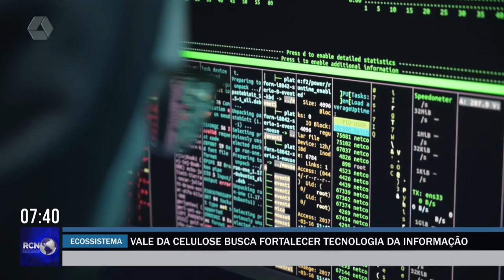Vale da Celulose busca fortalecer tecnologia da informação